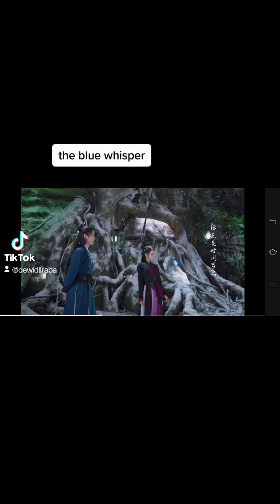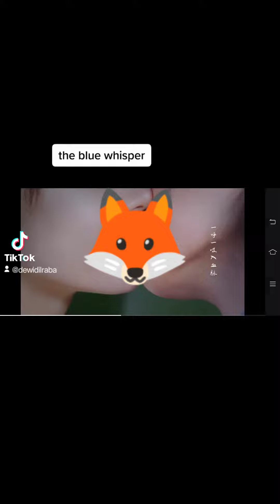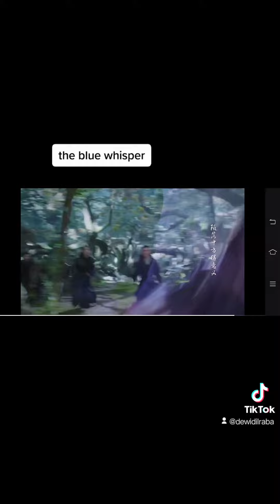Dilraba Dilmurat the blue whisper(3)